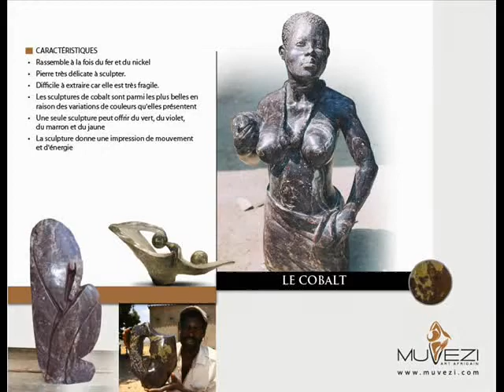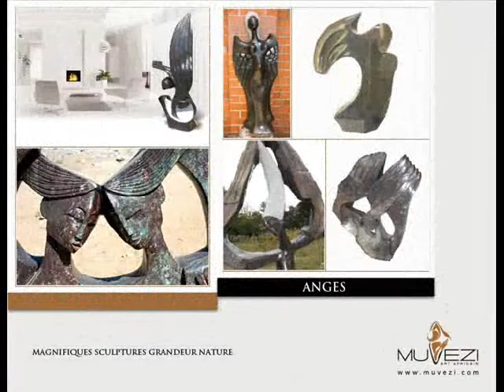Muvezi Quebec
Muvezi Québec, le rendez vous des connaisseurs d'art africain à Québec,